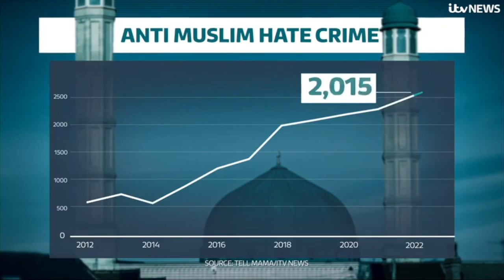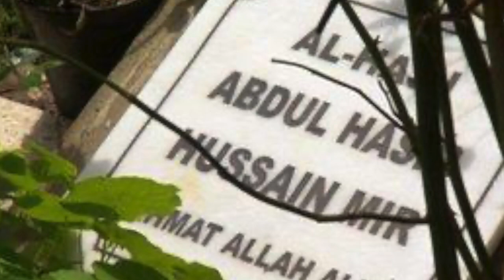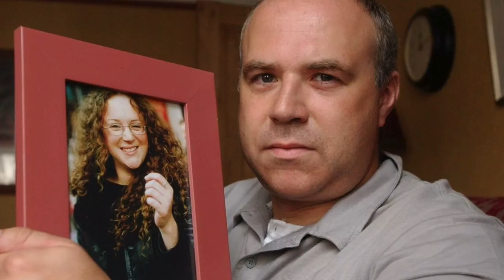The 7/7 Bombers - Hasib Hussain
Today we are looking at the 7/7 bombers and starting this series with the youngest bomber Hasib Hussain.

We will analyse the life of Hussain, how he fell into Islamic extremism, the events that transpired on 7/7 and how his family have coped with his death and remembering him.

Media footage is copyright Talk TV, GB News, Sky News, Ten News First, ABC News Australia, ITV News, BBC News, CNN and the Associated Press.

Don''t forget to hit that subscribe button and the bell icon as we continue our deep dive into the 7/7 bombers and analyse what drove each of them to commit one of the worst acts of terror that the UK has seen and the first Islamic terrorist incident in the UK.